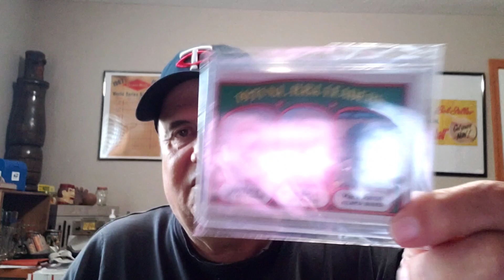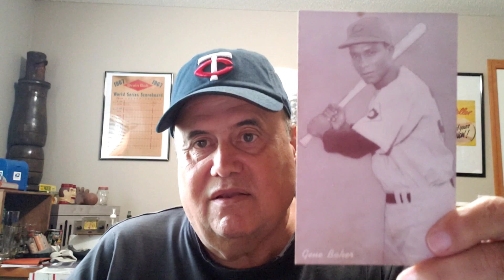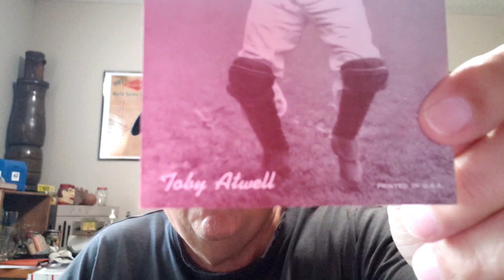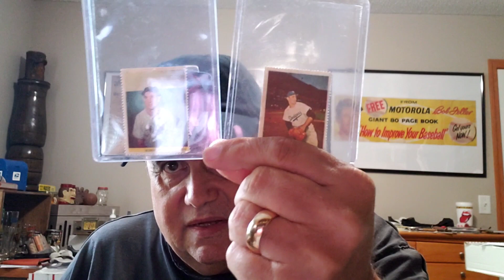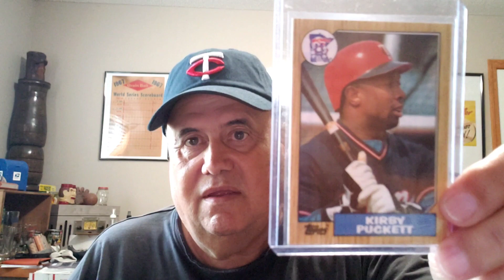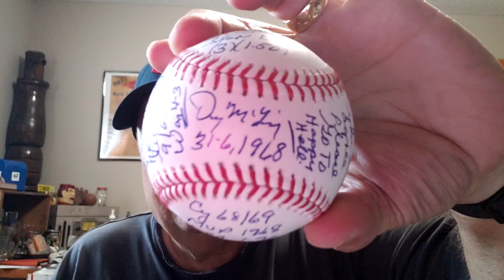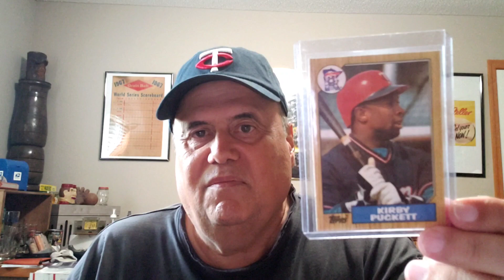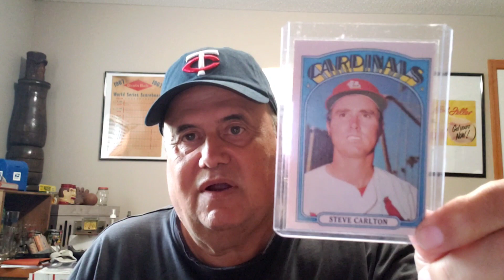Return from Hawaii Mail Day and 200 Sub Contest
Please include @stuke1976 in your VR
If you don't do a VR, please mention a pro athlete meeting you had in the comments below.

@omyotenney649 Sow Us Your Hits
@realdarylhall Daryls House